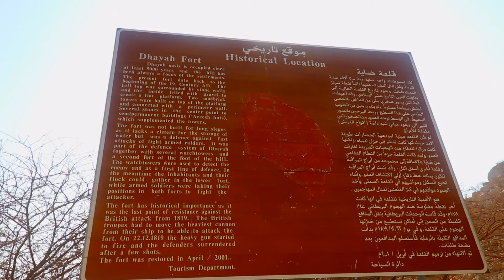UAE का सबसे पुराना किला | UAE'S Oldest Fort | Dhayah Fort | RAK | DUBAI VLOG | AMAN VLOGS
about me and my channel i love traveling around the world and i love to capture moments and share with people thats the reason i started vlog videos . i really enjoy it and . i m always trying my best to make it best video day by day so you can enjoy travel too. and thank you very much for watching my videos please subscribe my channel and like the video if you enjoyed and if you have any suggestions or you wanna ask me pls let me know in comments My Gears i use for my videography and editing

My main camera canon EOS 80D .

2nd camera Sony A5100

Canon 10-18mm wide angle

Canon 55-135mm

Canon 50mm 1.8 stm

Microphone boya mm1

Iphone xs max 256GB

Mackbook pro 15 inch

Apple Magic Mouse 2